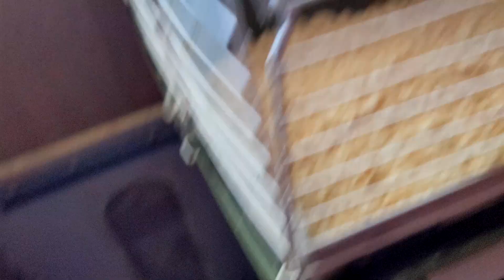HOW MANY COTURNIX QUAIL HATCHED? Large homestead family - KrisandLarry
We absolutely LOVE eating quail eggs and just hatched our first batch of 2021. They take only 17 days to hatch and are fully grown in less than 8 week.

We are a homeschooling, homesteading family of 10 in northern Arizona. We love to be prepared, raise our animals, and be together to laugh.

Follow this homestead, homeschooling, foster, and adopt family from Arizona.

Visit our family website for arts and crafts, farming gardening, recipes, and family videos

Looking for our videos?

Fan mail:
KrisandLarry.com
Chino Valley, AZ 886323